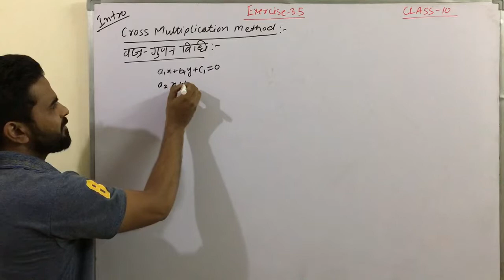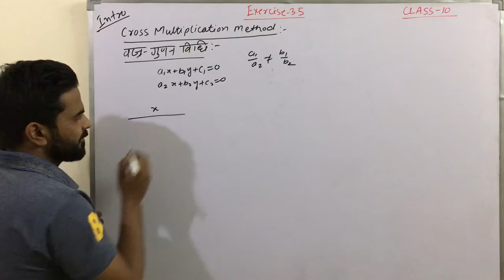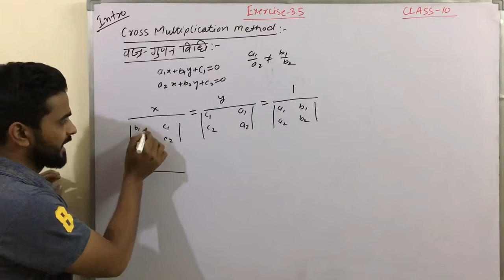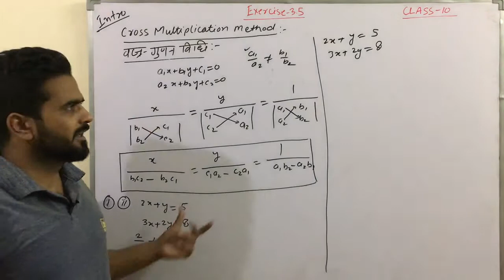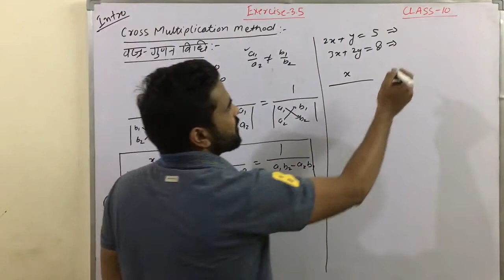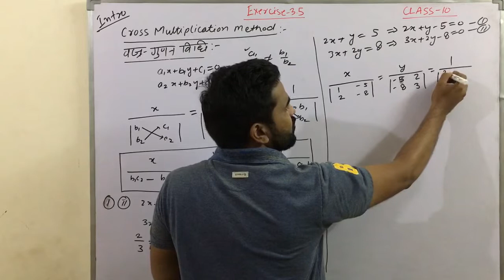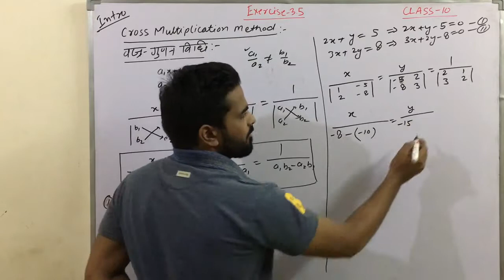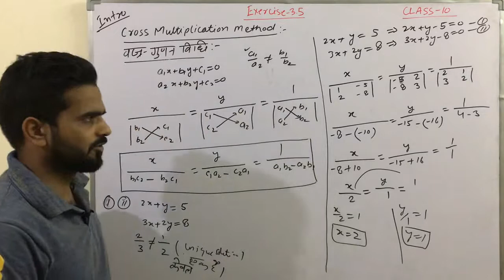Cross Multiplication Method ( In Hindi) वज्र गुडन विधि